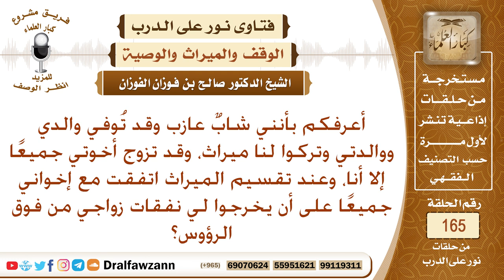هل يجوز إخراج نفقات زواجي عند تقسيم ميراث أبي لأن إخوتي تزوجوا قبل وفاة والدي بماله؟ صالح الفوزان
نص السؤال: أعرفكم بأنني شابٌ عازب وقد تُوفي والدي ووالدتي وتركوا لنا ميراث، وقد تزوج أخوتي جميعًا إلا أنا، وعند تقسيم الميراث اتفقت مع إخواني جميعًا على أن يخرجوا لي نفقات زواجي من فوق الرؤوس؟
السيرة الذاتية :
للاشتراك في قناة الشيخ صالح الفوزان

رئيس الفريق
لمشروع كبار العلماء